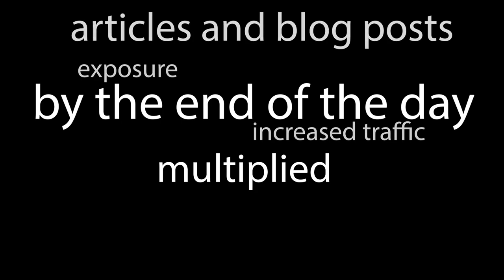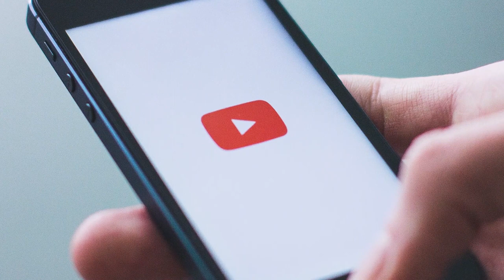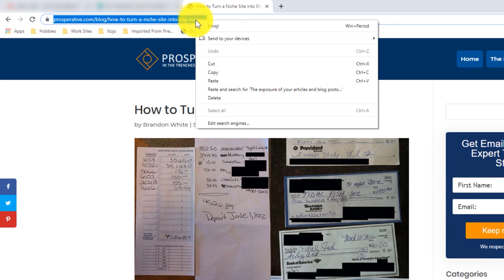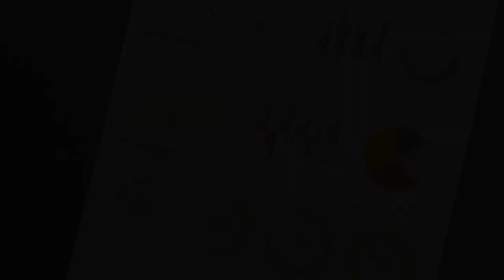Increase Traffic by Amplifying your Articles!